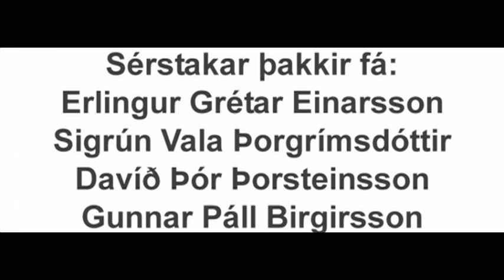Almost There - Ólafur Teitur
Tónlistamyndband við lagið Almost There. Leikstjóri Eysteinn Guðni Guðnason